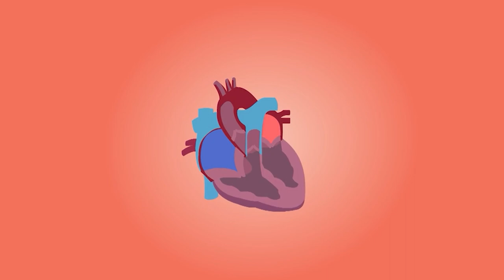CARGOS A CONCEJAL DE VALLEDUPAR, POR PRESUNTA FIRMA DE OCHO CONTRATOS CON EL HOSPITAL ROSARIO PUMARE